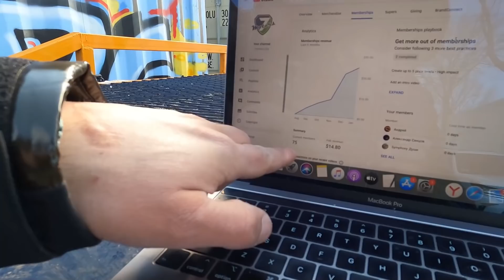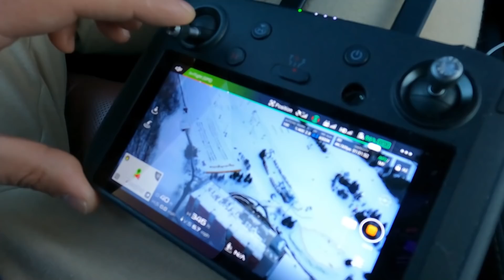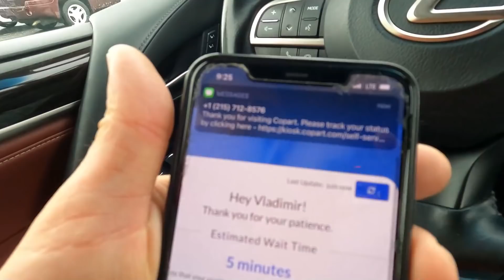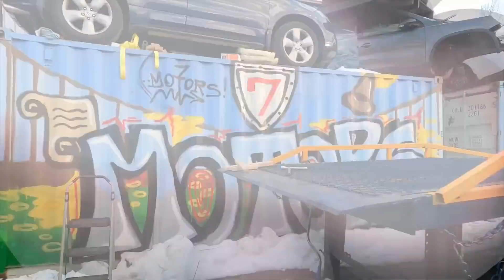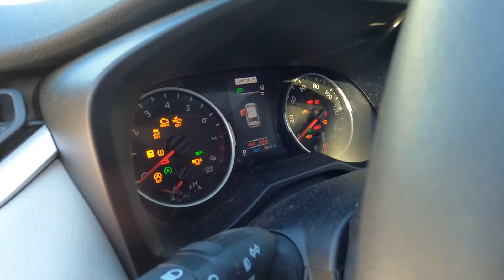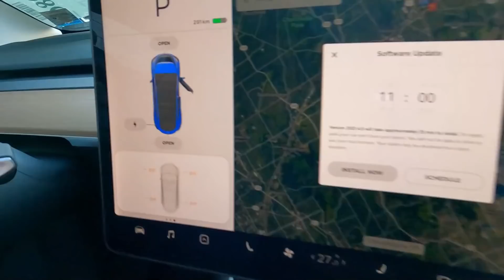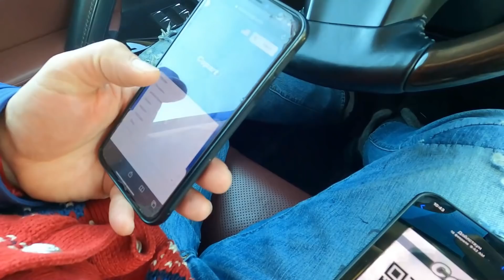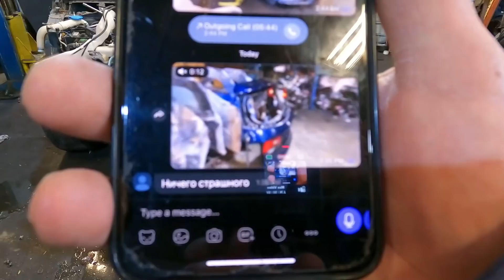Итоги недели.Повредили чужое имущество - как быть🙈? Кто виноват🚨? Кто оплачивает🤝? Авто из Америки.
🚨Хотите заказать авто? Связь держим через  Viber/Watsup🚨